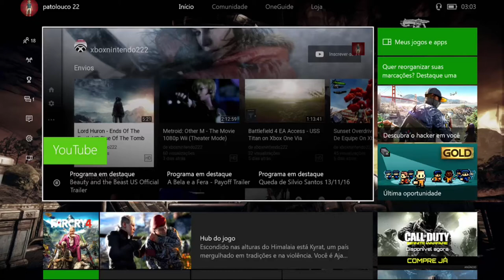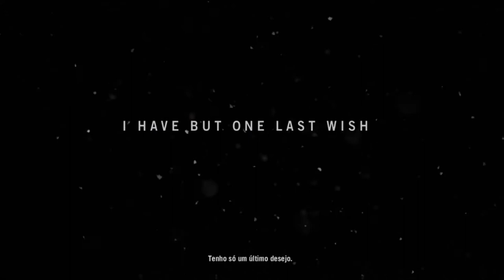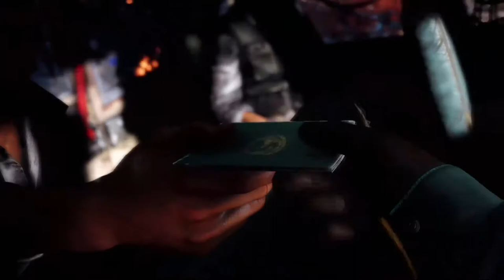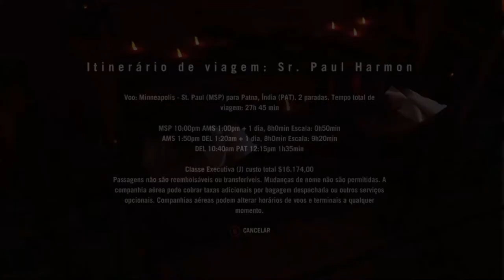Far Cry 4 - O Início On Xbox One Via Streaming Windows 10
Ajay Ghale, regressa a Kyrat para realizar o último desejo de sua saudosa mãe, espalhar suas cinzas em um local sagrado de Kyrat.

Uma vez lá, ele se vê envolvido em uma guerra civil entre os rebeldes do caminho Dourado e o Regime Antidemocrático do rei sádico Pagan Min (Troy Baker). O Rei Pagan Min vê em Ghale uma figura especial. O clima de mistério e ação começa quando ele sequestra Ghale, depois disso Ghale é resgatado pelos rebeldes do Caminho Dourado. Assim começa esse eletrizante e imersivo jogo da Ubisoft.